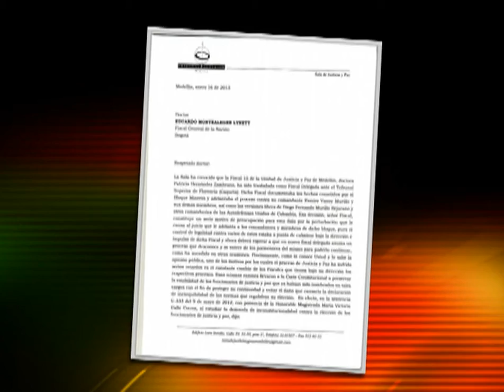Traslado de Fiscal retrasará procesos de víctimas de paramilitarismo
Traslado de la Fiscal de Justicia y Paz que llevaba los procesos de los paramilitares en Antioquia, retrasará el proceso de reparación a las víctimas más de 6 meses aseguró el Tribunal Superior de Medellín.